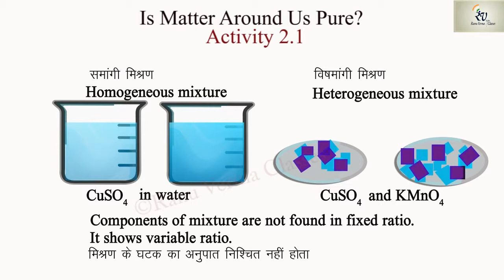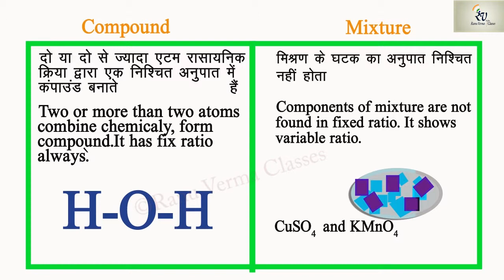activity 2.1 class 9 science, is matter around us pure ?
This video contains animation with easy explanation of activity 2.1  from- is matter around us pure? Class 9th science N.C.E.R.T.
Is Matter around us pure Class 9 Science Chapter 2 Explanation in Hindi,  Imp Questions and Answers. NCERT Class 9 Chemistry Chapter 2 Explanation and Question Answers. For Class 9 Science Notes, please